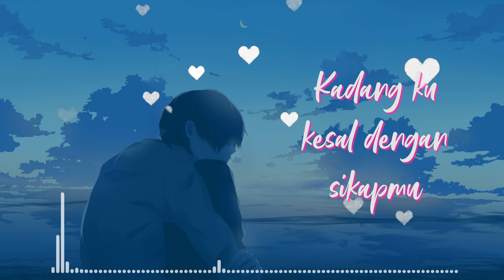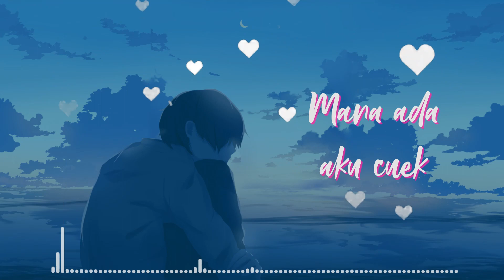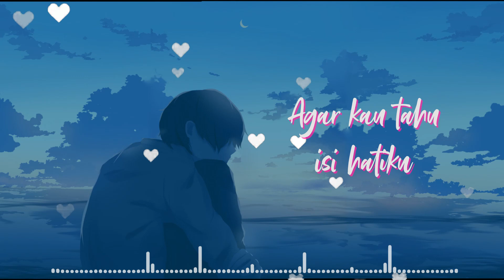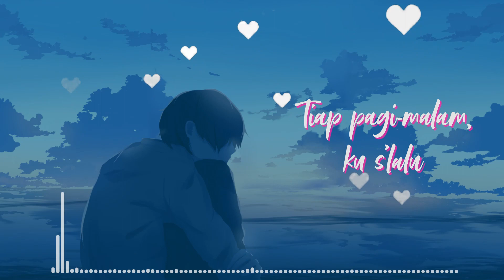cuek rizky febian lirik | cover by brigita meliala ft. fivein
Lirik
Kadang ku kesal dengan sikapmu
Yang s'lalu bertanya mana perhatianku
Mungkin kau tak pernah merasakan
Apa yang kulakukan di setiap pengorbananku
S'lalu jadi yang kaumau
Menjaga di setiap saat
Tapi kau tak melihatnya
Mana ada aku cuek
Apalagi nggak mikirin kamu
Tiap pagi-malam, ku s'lalu
Memikirkan kamu
Bukalah pintu hatimu
Agar kau tahu isi hatiku
Semua perjuanganku
Tertuju padamu
Mungkin kau
Tak pernah merasakan
Apa yang kulakukan
Di setiap pengorbananku
Memikirkan kamu
Bukalah pintu hatimu
Semua perjuanganku
Tertuju padamu
Ho-oh-oh-ah-ya
Ho-oh-oh
Ho-oh-oh-ah-ya
Ho-oh-oh
Mungkin kau tak merasa
Yang t'lah kuperlihatkan
Rasa ingin kumilikimu
Janganlah kau merasa
Bahwa ku hanya main-main
Tolong, dengarkanlah
Mana ada aku cuek ('tuk kali ini saja)
Apalagi nggak mikirin kamu (kau yang mulai padaku)
Tiap pagi-malam, ku s'lalu (hingga ku memilihmu)
Memikirkan kamu (semua caraku)
Bukalah pintu hatimu (hingga kau pun merasa)
(Dan takkan meragu) semua perjuanganku
Tertuju padamu (uh-uh-yeah)
Bukalah pintu hatimu
Izinkanlah ku merayu
Bukalah pintu hatimu
Jangan meragu
Bukalah pintu hatimu
Izinkanlah ku merayu
Bukalah pintu hatimu
Jangan meragu
Memikirkan kamu
Bukalah pintu hatimu
Semua perjuanganku
Tertuju padamu